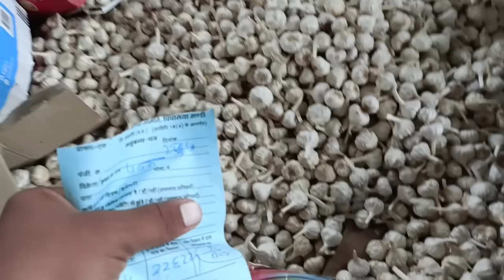लहसून भाव आज का पिपलिया मण्डी today garlic rate pipliya mandi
लहसून भाव बारिश के बाद कैसा रह सकता है
जितेन्द्र खुराना जी से जानिए